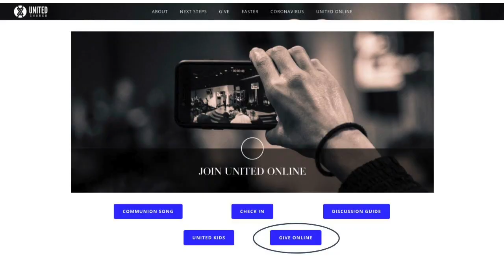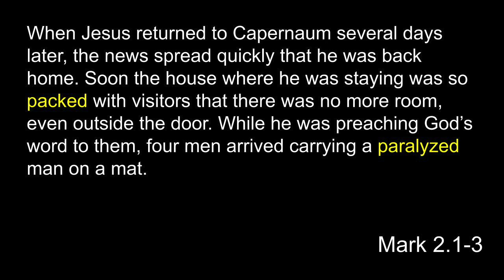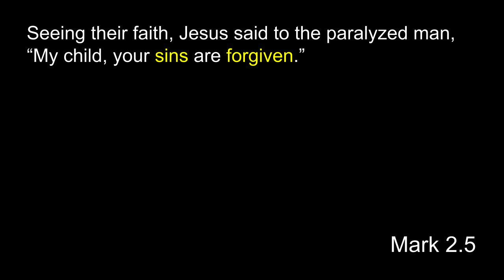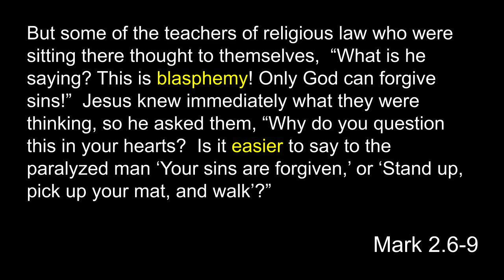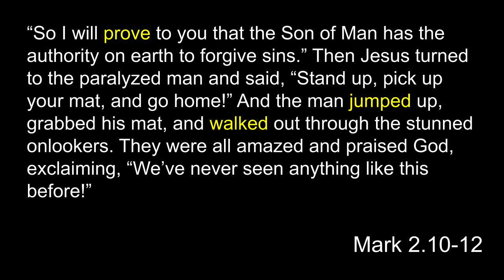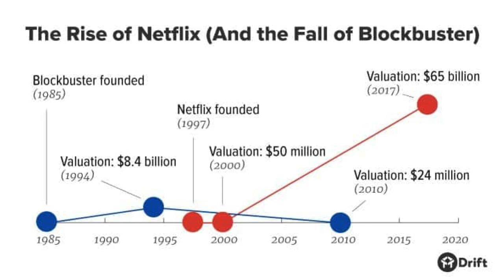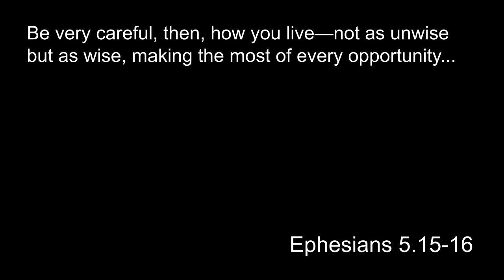Mother's Day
Join us as we learn from moms, and Jesus, what it looks like to embrace disruptions and leverage them as opportunities to draw closer to one another and to our Heavenly Father.